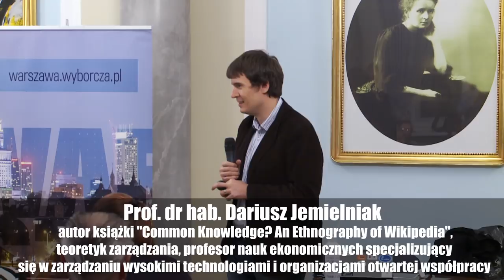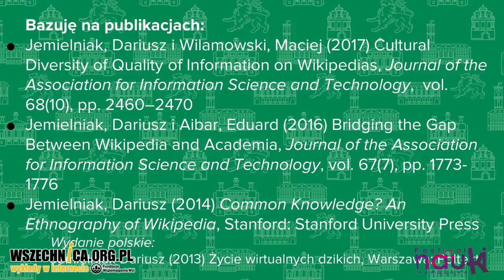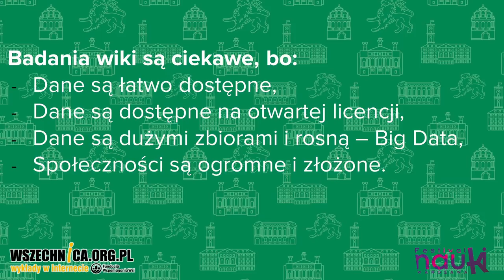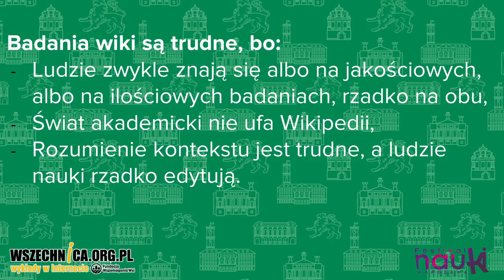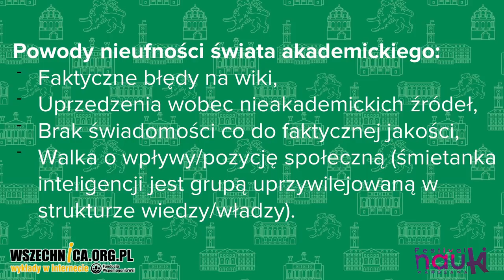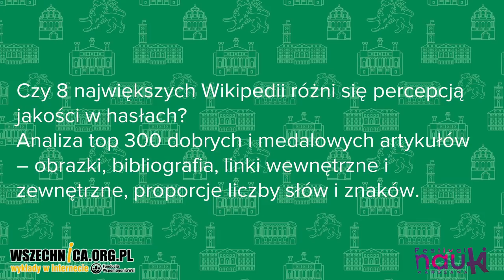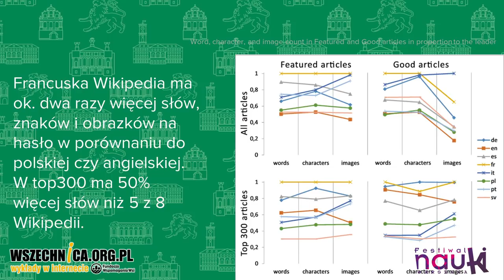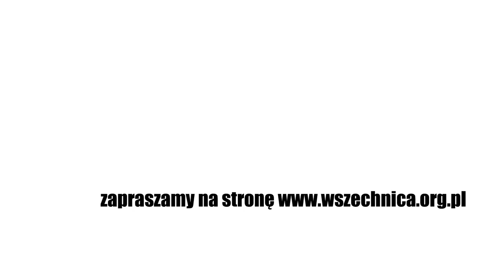Wikipedia a akademia - Dariusz Jemielniak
Wykład prof. dr hab. Dariusza Jemielniaka, Kawiarnia Naukowa Festiwalu Nauki, 19 listopada 2018 [0h46min]

Wikipedia to największy projekt ludzkości oparty na wspólnej i otwartej współpracy. W tym samym czasie jednocześnie kilkadziesiąt tysięcy osób z całego świata edytuje hasła i artykuły.  Za darmo. W sumie to dzieło co najmniej kilku milionów ludzi. Świat akademicki patrzy na Wikipedię z podejrzliwością. Badania pokazują, że to rzetelne źródło informacji. Jak powinny kształtować się relacje Wikipedii z naukowcami?

Dane Wikipedii są dostępne za darmo i wciąż rosną. Co ważne – hasła na Wikipedii mogą być edytowane tylko w oparciu o istniejące źródła pisane (podręczniki, artykuły w prasie, analizy, badania). Nie są to zatem opinie czy punkty widzenia, a argumenty oparte na dotychczasowej, spisanej wiedzy. W tym momencie angielskojęzyczna wersja tego serwisu liczy około 5 milionów haseł, z czego kilka tysięcy haseł to „Artykuły na medal”. Oznacza to, że dane hasło jest wiarygodne, zostało obszernie i wyczerpująco opisane.  Angielskojęzyczna Wikipedia jest oczywiście bardziej rozbudowana niż np. polskojęzyczna, która w tej chwili liczy 808 „artykułów na medal” Dane na Wikipedii oparte są na otwartej licencji Creative Commons, zatem na jej podstawie można nawet drukować i sprzedawać książki. Jedynym warunkiem jest podanie źródła, czyli linku do Wikipedii.

Jaką przewagę ma Wikipedia nad zwykłą encyklopedią? Nad danym hasłem często pracuje kilka/kilkanaście osób, które spierają się, wynajdują informacje, badania, publikacje. Nad jednym hasłem może pracować profesor fizyki oraz licealista. Stąd wiarygodność części Wikipedii, których treść nie odbiega od treści podręczników akademickich, a w nawet w niektórych przypadkach je przewyższa. „Części” ponieważ na Wikipedii artykuł artykułowi nierówny.

Naukowcy często są do Wikipedii uprzedzeni, bardziej ufają źródłom akademickim bądź czasopismom naukowym (najlepiej National Journal...), tymczasem Wikipedia idealnie odzwierciedla wysoką jakość tworzenia artykułów w oderwaniu jednego autora. Ponadto Wikipedia dla wielu ludzi na świecie (np. mieszkańców ubogich rejonów Afryki) jest często jedynym źródłem wiedzy. Wikipedia ma także tę przewagę, że  jest błyskawicznie aktualizowana (co encyklopediom drukowanym zajmowało niekiedy kilka lat).